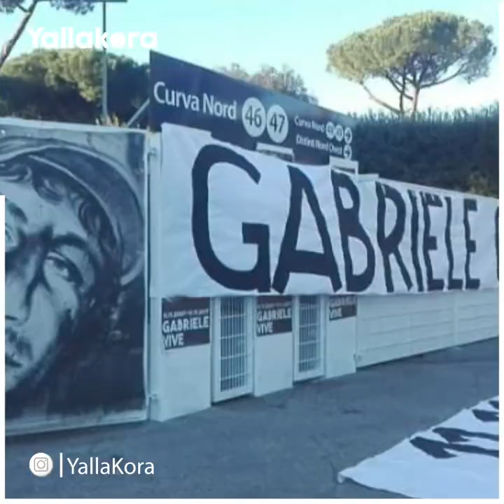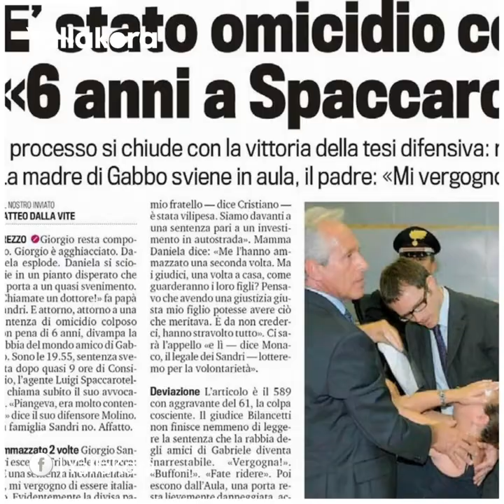جابرييل ساندري.. مشجع كتب بدمائه فصلا جديدا في تاريخ الكرة الإيطالية